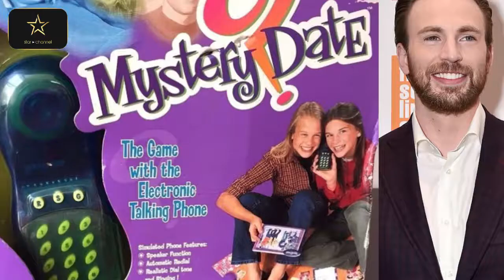ရုပ်ချောသလောက် ဂေါ်မစွံတဲ့ ကပ္ပတိန်အမေရိကသရုပ်ဆောင် လူပျိုကြီး ခရစ်အီဗန်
ပရိသတ်များအားလုံးပဲ မင်္ဂလာပါ။ ကမ္ဘာတစ်ဝှမ်းမှာ နာမည်ကြီးနေတဲ့ celebrity တွေရဲ့ အကြောင်းတွေကို တင်ဆက်ပေးနေတဲ့ Cele’s World အစီအစဉ်ကနေ ကြိုဆိုလိုက်ပါတယ်။ ဒီနေ့ တင်ဆက်ပေးသွားမှာကတော့ Captain America ဇာတ်ကောင် နာမည်ကျော် မင်းသား Chris Evans အကြောင်းကို တင်ဆက်ပေးသွားမှာ ဖြစ်ပါတယ်။